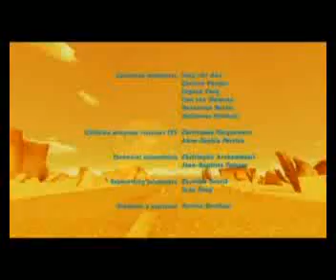Oscers Asis 02 MP4 01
Oscers Asis 02 MP4